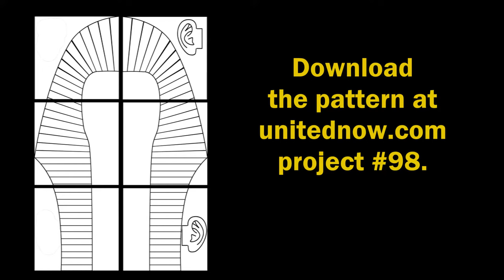King Tut Egyptian Mask - Project #98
United Art and Education Original Art Project: Create a beautiful, Egyptian-inspired mask!